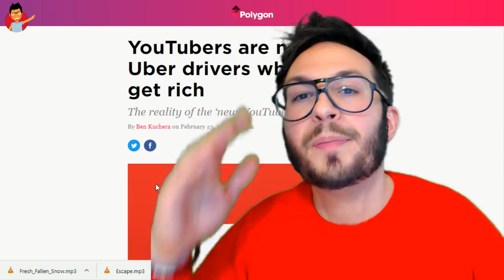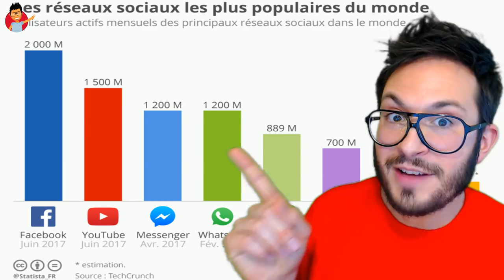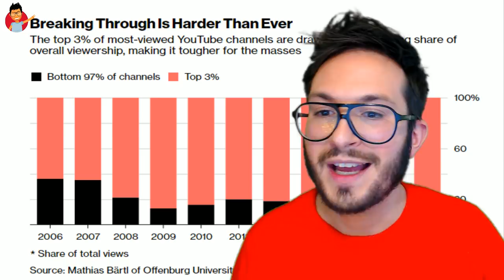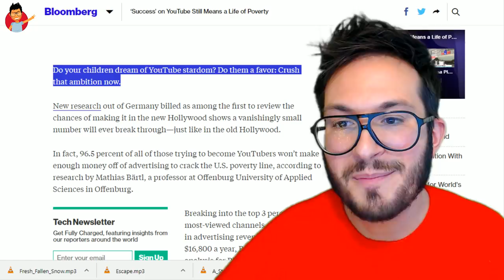YOUTUBE, LA GROSSE GALÈRE ?! Je vous explique TOUT...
Les amis, ça fait près d'un an que j'officie sur YouTube, et j'entends TOUT et surtout N'IMPORTE QUOI sur les YouTubers. Alors j'avais envie de vous en parler !

Fond Vert Elgato
Caméra Logitech
Micro Rog Strix Magnus Asus

Xenoblade Chronicles 2 (édition collector)
Xenoblade Chronicles

Manette Nintendo Switch Pro Xenoblade

La Megadrive HD